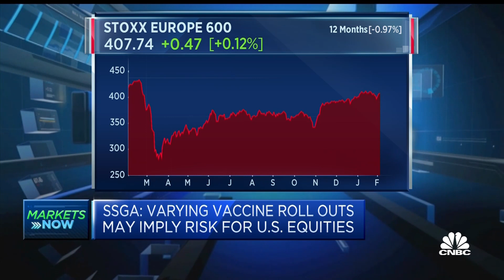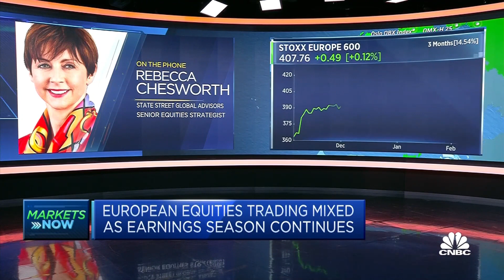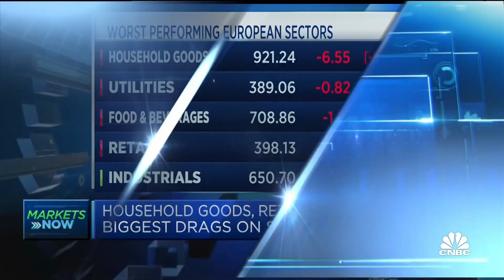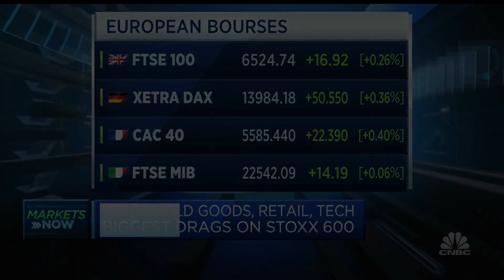Energy majors likely to be 'a lot less attractive going forward,' strategist says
Rebecca Chesworth, senior equities strategist at State Street Global Advisors, discusses investor strategy amid a mass rollout of Covid vaccines, Royal Dutch Shell's fourth-quarter earnings and the future profitability of oil and gas companies.